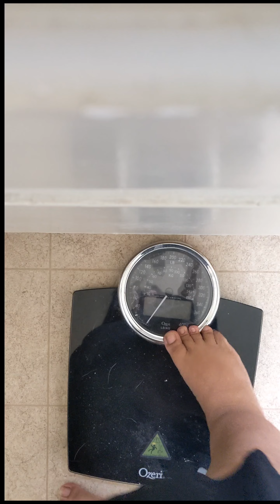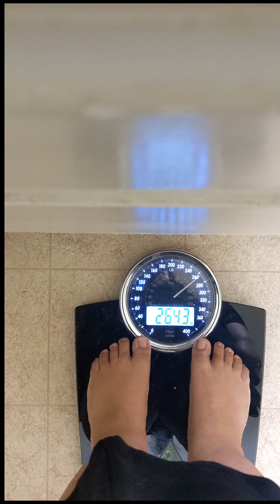I need a better fasting plan 5-10-2023